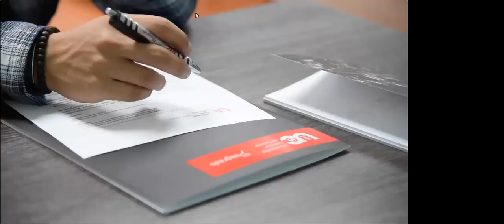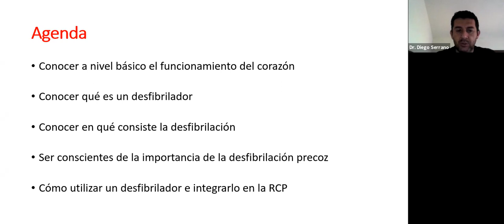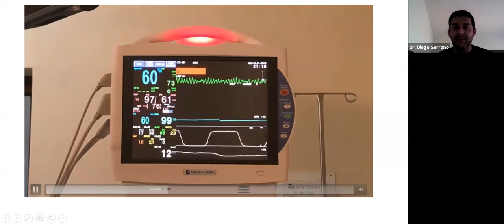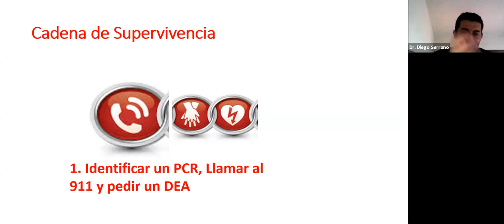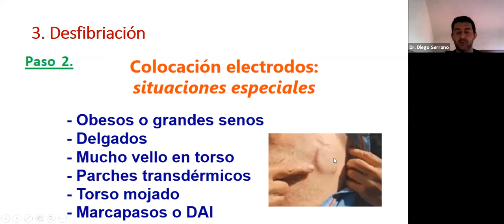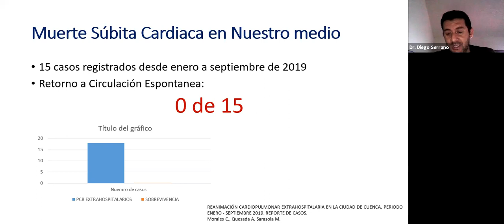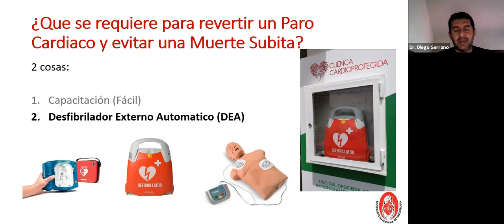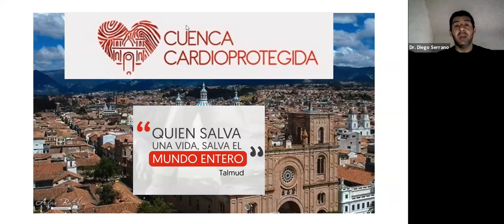CERTIFICACIÓN DE EMPRESAS SANAS